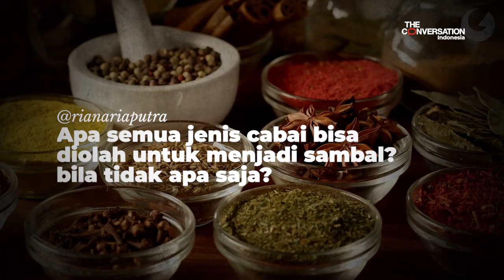Ahli ungkap rahasia dan manfaat Sambal tradisional Indonesia 🌶🇮🇩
Untuk mengulas tentang sejarah, keberagaman dan manfaat sambal tradisional khas Indonesia, kami berbincang dengan dosen Food Technology, Reggie Surya dari BINUS University.